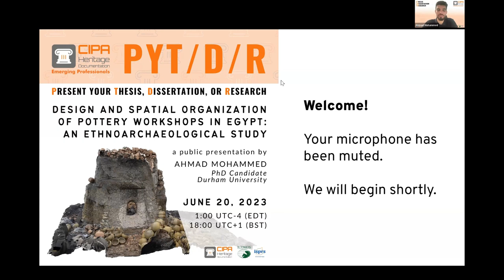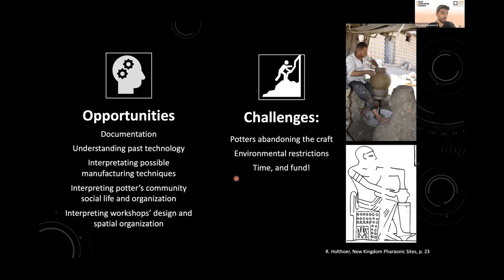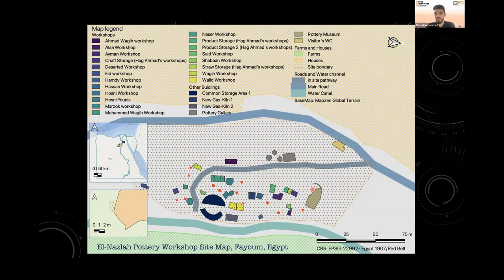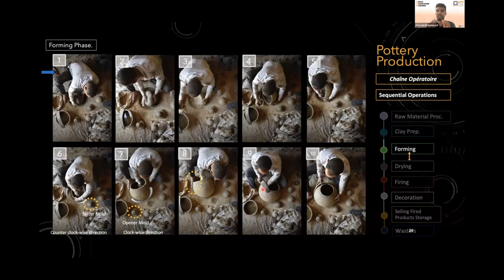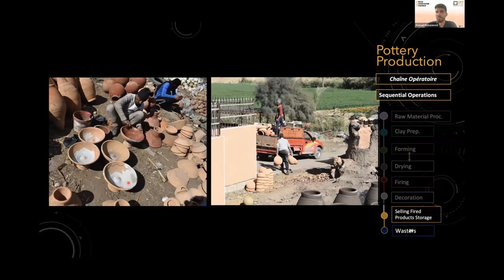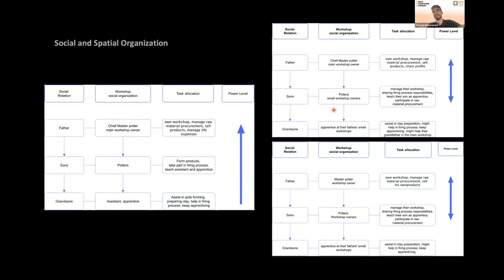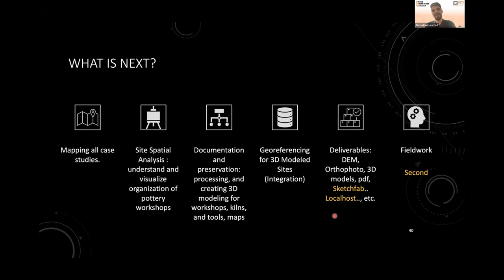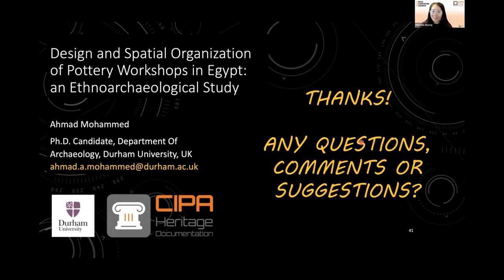CIPA EP | PYTDR 02 | Ahmad Mohammed | Design and Spatial Organization of Pottery Workshops in Egypt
DESIGN AND SPATIAL ORGANIZATION OF POTTERY WORKSHOPS IN EGYPT, a 25-minute talk by Ahmad Mohammed, PhD Candidate at Durham University.

In the archaeological record, pottery plays a crucial role in understanding chronology, cultural change, ethnicity, and social interaction patterns. Pottery production has been studied from both an archaeological and ethnoarchaeological perspective (Bader, 2020; Bader et al., n.d.; Bourriau, 1991; Butzer, 1974; Duistermaat, 2016; Flinders Petrie, 1883; Mcnally & Schrunk, 2000; Peet, 1933; Randall-Maciver, 1905; Redmount, 1993; Redmount & Morgenstein, 1996; L. Warden, 2021; L. A. Warden, 2013; Wodzińska, 2009a, 2009b; Wodzińska, 2019). Yet, despite this, the spatial organization and design of Egyptian pottery workshops and kilns have been overlooked in the pottery studies of the country. Consequently, this study aims to investigate the design and spatial organization of pottery workshops and kilns in Egypt ethnoarchaeologically. This study will investigate how ancient Egyptian potters designed and organized their workshops and kilns and how other aspects affected the design and organization of their workshops and kilns. These possible influencing aspects are chaîne opératoire, seasonality, standardization, specialization, social identity and gender, and environmental and natural factors. Therefore, this project aims to provide a better understanding/interpretation of the design and organization of archaeological pottery workshops in Egypt – ancient and modern. The focus on the production process will explore how it can impact the design and spatial organization of the workshop. This includes how the seasonality of work may influence the size of the workshop and rooms, as well as storage space. Moreover, both standardization and specialization can impact the workshop's design, size, components, and location. Additionally, the potters' social identity and gender can influence the workshop's design. The study will assess environmental and natural factors that may affect workshop location, design, construction materials, lighting, and ventilation, as well as how the socioeconomic status of potters may affect the workshop's design. Such questions are valid for modern workshops where information can be obtained, and the results can be applied to ancient workshops and production.

(35:32) Joined by our CIPA Experts and members for the discussion period, including Minna Silver, Hind Mostafa, Margarita Skamantzari, Joe Kallas

CIPA EPs organizing the event are Elyse Hamp, Dina Jovanović, and Michelle Duong